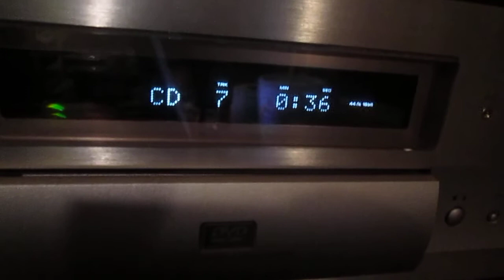Lavishness513 Pioneer DV-AX10 Audiophile Reference DVD Player 60 lbs $6000 retail. Hidden Gem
Pioneer DV-AX10 Audiophile Reference DVD Player
The rest of my Rig
Pre-amp Denon AVP-A1HDCI
Conrad Johnson MF-200
Infinity QRS Reference speakers
My friends, I hope y'all Enjoy.